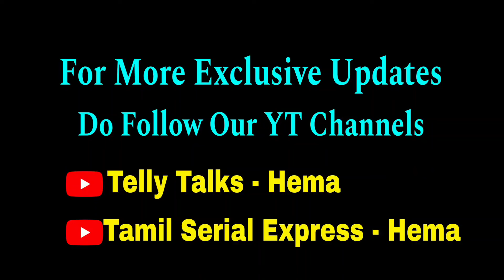Breaking💔 இனி புதிய Heroine ஆக இவர்😱 TSE Exclusive🔥